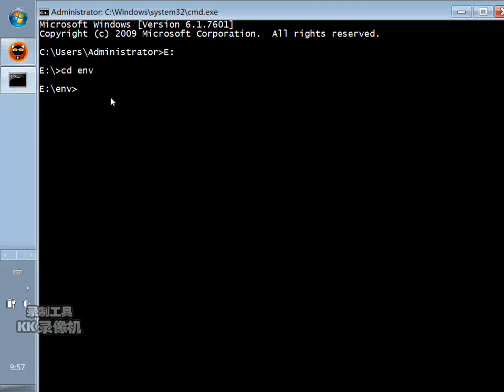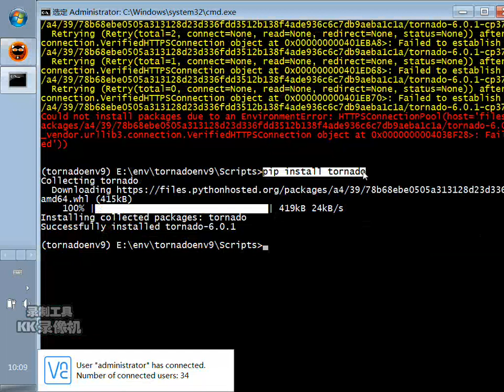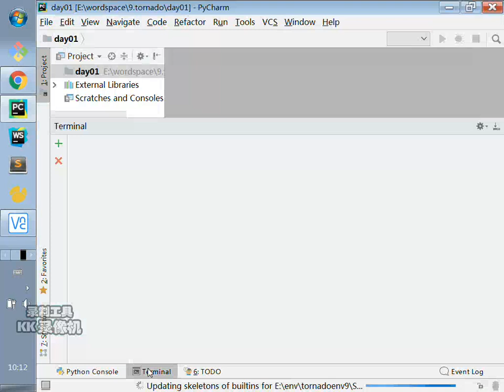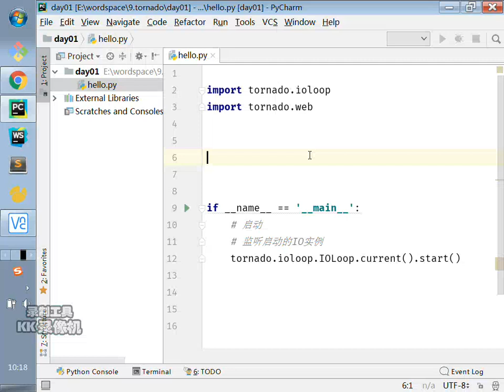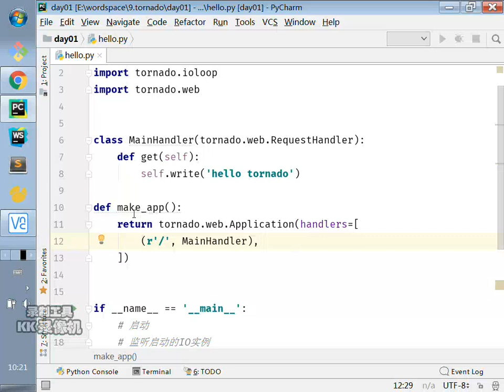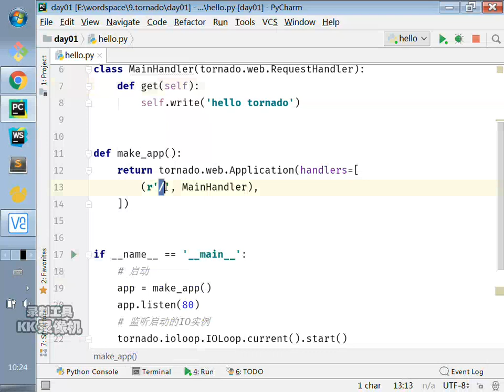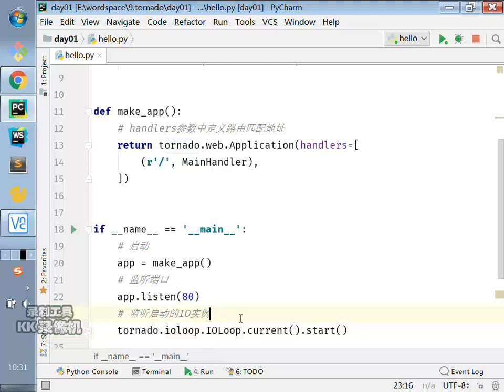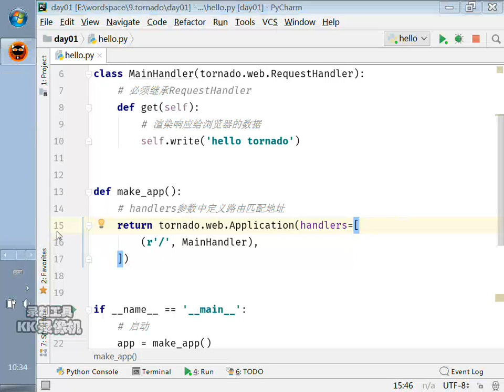千锋Python教程：02 tornado简单第一个应用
最新Tornado框架实战教程【2019千锋Python】（36集）
课程介绍
学完本章节，可以掌握使用Tornado开发Web服务器，高效处理每秒数以万计的连接。